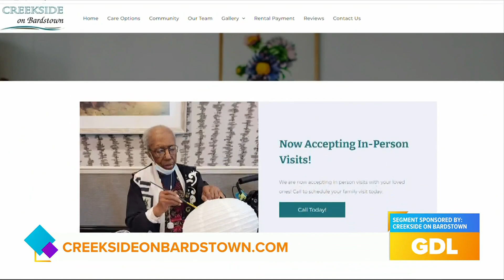GDL: Creekside on Bardstown is Opening a New Location at Whipps Mill